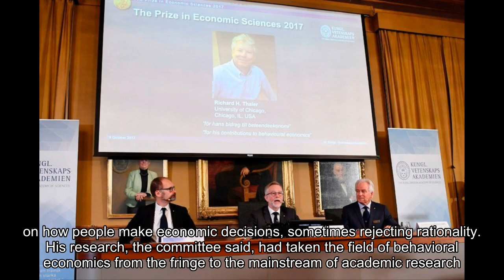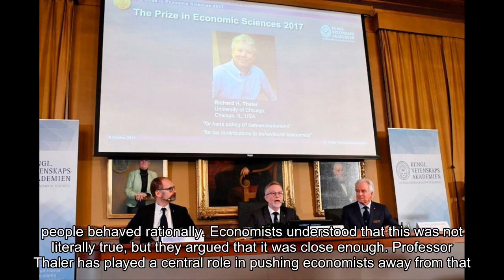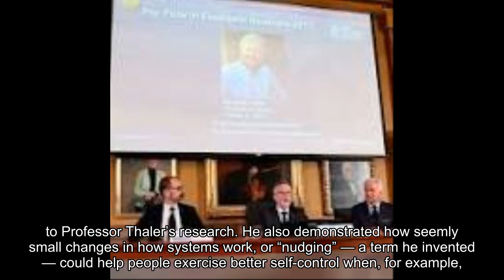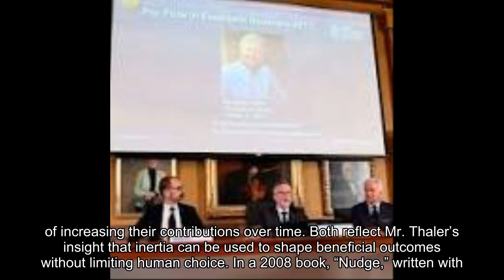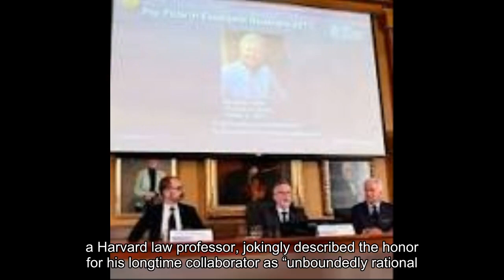Nobel in Economics Is Awarded to Richard Thaler